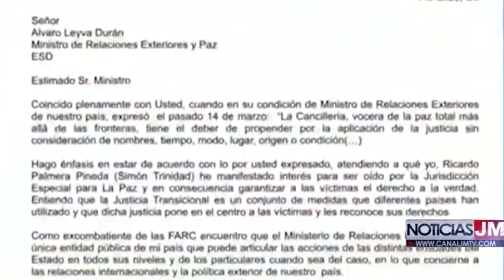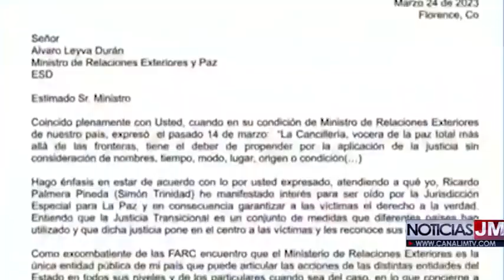SIMÓN TRINIDAD PIDE PISTA EN LA PAZ TOTAL, QUE SEA ESCUCHADO POR LA JEP Y ACTUAR COMO GESTOR DE PAZ